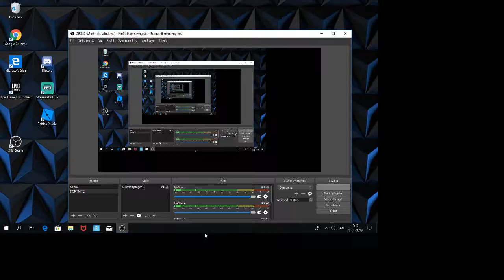Livestream for Emil Riis